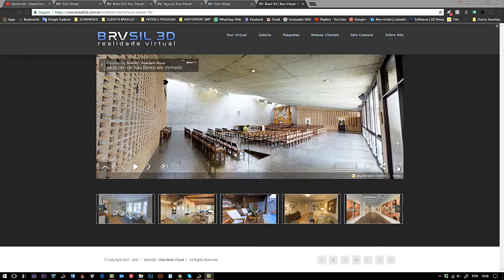Tour virtual 3D Mosteiro de Vinhedo! Brasil3D | Realidade Virtual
Tour Virtual 3D - Brasil3D | Realidade Virtual